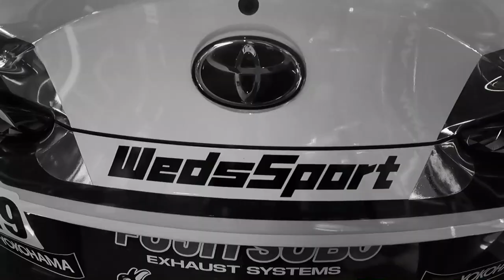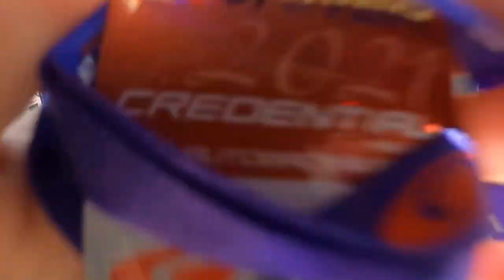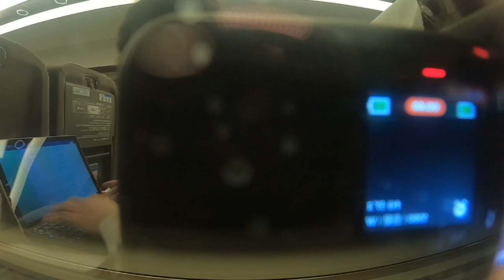【SuperGT開幕戦岡山】GoProHERO9で撮ってみた！【VLOG】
GoProJP様からGoProHERO9、GoProMAXを提供して頂きました！
これからGoProを用いて、撮影をしたいと思います。
提供、ありがとうございます！

皆さんの意見をコメントでお待ちしてます(^^)

【Simulator】
Cockpit: Drapoji

Base: Simucube2 Ultimate

Steering: Cube control Formula CSX2

Dash: DDU Precision Sim Engineering

【Equipment】
GoPro HERO9

GoPro MAX